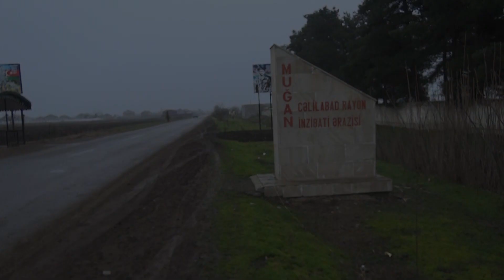ŞOK! Cəlilabadda baş vermiş Qətlin Səbəbləri Məlum oldu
"AzPost Media" kanalına xoş gəlmisiniz.Ölkə və dünya gündəmində baş vermiş ən son hadisələrdən vaxtında xəbərdar olmaq üçün kanalımıza abunə olmağı unutmayın.
Kanalda Yerləşdirilən xəbələr rəsmi mənbələrə istinadla yayımlanır.Yüklənmiş Video və audioların © Müəllif Hüquqları qorunur!

Cəlilabadda ərlə arvad arasında davam edən mübahisə qətllə nəticələnib.Hadisənin təfərrüatları süjetdə.
 Cəlilabadda ər arvadını qətlə yetirib.Hadisə rayonun Muğan kəndində baş verib.Kənd sakini Elxan Əmanov bıçaqla  həyat yoldaşı Aysel Abbasovaya çoxsaylı xəsarətlər yetriməklə onu qətlə yetirib.Hadisəsədən sonar Qatil ər Sirkə tuşusu içərək İntihara cəhd edib.Lakin O yaxınları tərəfindən xəstəxanya çatdırılıb.Mərhumun yaxınlarının sözlərinə görə bir neçə gün öncə də Elxan Həyat yoldaşını döyərək ona çoxsaylı bədən xasarətləri də yetiribmiş.Lakin sonradan qohumlarının təkidi ilə Aysel yenidən ata evindən öz evinəq qaytımalı olub.
TİTİR: QURBAN ABASOV.MƏRHUMUN ATASI
Mənim qızımı möhkəm vurub qabırğalarını qrımışdı.Qulağının bir tərəfin kəsmişdi.Gətirdim bu xəstəxanaya…..

TİTİR: ƏYYUB ABBASOV.MƏRHUUN DAYISI.
Video:Elxan Əmanovun ruhi  əsəb xəstəliyindən əziyyət çəkdiyi deyilsə də Mərhumun yaxınları bununla razılışmır.Hadisəni törətməkdə şübhəli bilinən ərin vəziyyəti ağır olduğu üçün Paytaxtdakı xəstəxanlardan birinə gönədrilib.Qeyd edək ki, bu nigahdan ailənin 6 övladı var.Faaktla bağlı Cəlilabad Rayon Prokurorluğunda Cinayət Məcəlləsinin 120.1 (qəsdən adam öldürmə) maddəsi ilə cinayət işi başlanılıb, ibtidai istintaq aparılır.